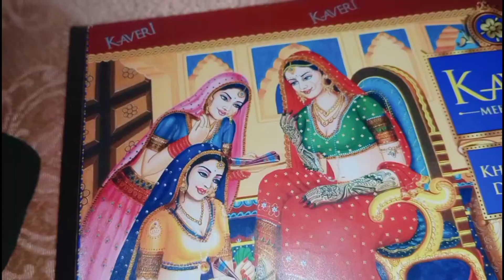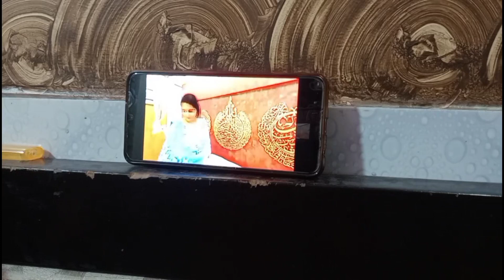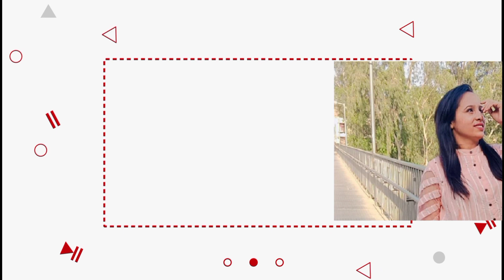Ramadan ka akhiri Roza🤲💫| chand raat mubarak sbhi ko ❣️| Eid ki taiyari 🌸💫❣️| Family Vlogs